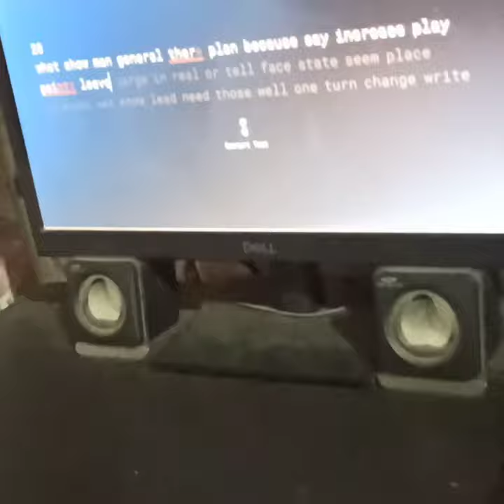Typing speed monkey type wpm !